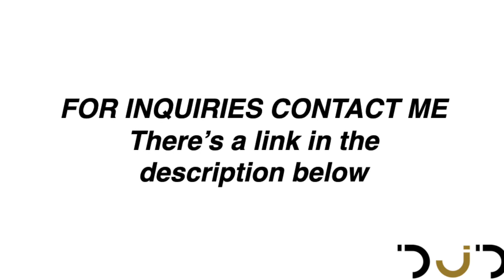Truck Prices in the Philippines Updated as of June 2020 Caloocan Dealer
We visited a Truck Dealership in Caloocan and we got Truck prices in the Philippines as of June 2020.

We were able to go out finally after 3 months of lockdown in order to give our viewers and business partners price updates.

Pls. take note that prices in this video are updates as of June 2020.

Ancar Motors is one of the top dealers in the Philippines and is one of our partner suppliers in our trucking business.

andemic.